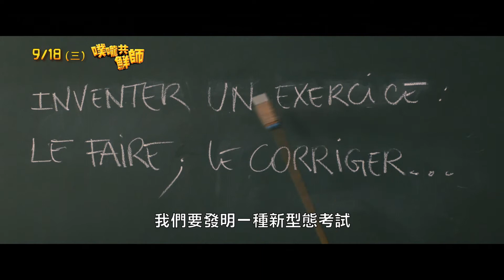《噗嚨共鮮師 》9/18 為人師‧屌!_17MOVIE電影預告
★對付最壞的學生，你只能找來最壞的老師。